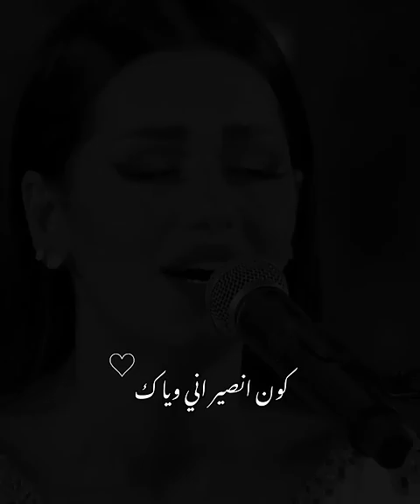كون نصير اني وياك رحمه رياض - حفلة